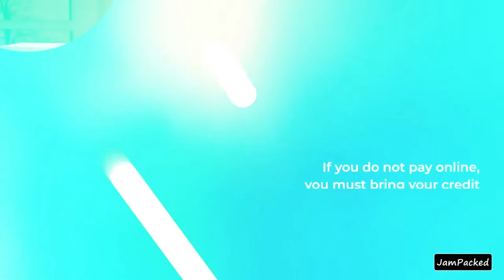FAHES - WOQOD VEHICLE INSPECTION 2022 - ISTIMARA RENEWAL - Qatar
The Woqod mobile app must be used to make reservations for vehicle inspection at FAHES stations in Wadi Al Banat and Mesaimeer.
You must update Woqod App.

☛ None of the products/brands are shown in this video for Advertisement purposes.

Please turn on your subtitles from the setting option :)

If anyone finds that I didn't give credit for any particular scene/music, please let me know through mail🙏